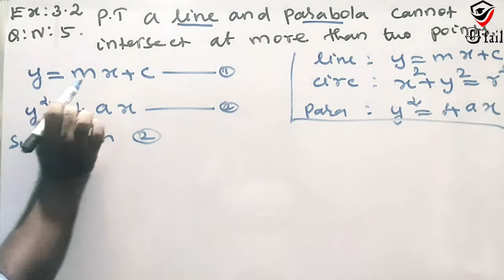#26 12th Maths Chapter 3 Exercise 3.2 Q.no 5 online school online class tamil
12th Maths Chapter 3 Exercise 3.2 Q.no 5
12th Maths Chapter 3 Exercise 3.2 Q.no 5 in tamil
class 12 maths chapter 3 by subject teacher,
class 12 maths chapter 3 full explanation,
class 12 maths chapter 3 formula,
class 12 maths chapter 3 full chapter,
maths chapter 3 for class 12
class 12 maths differentiation,
class 12 maths determinants,
class 12 maths deleted exercise,
class 12 maths deleted syllabus,
class 12 maths derivatives,
class 12 maths full,
class 12 maths functions,

ex=exercise,ex-exercise,exercise=ex,exercise-ex

STD 1 to STD 12 all subjects @zero fail

Maths,Science,Social,Physics,Chemistry,Botany,Zoology,Computer science Commerce,Accountancy,History,Geography,English,Tamil,Civics

Click Like or unlike for the video
Post Your Comments and Suggestion and feedback in comment section